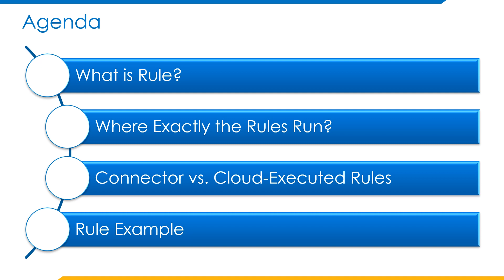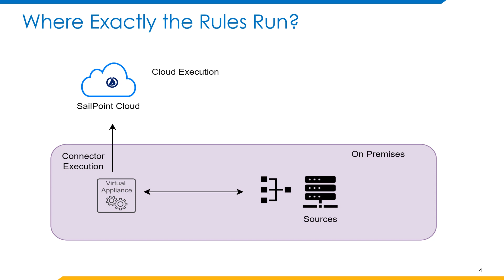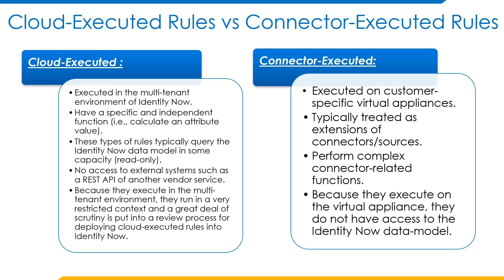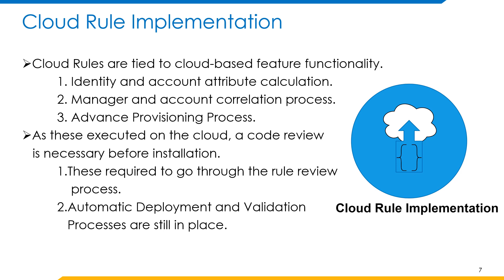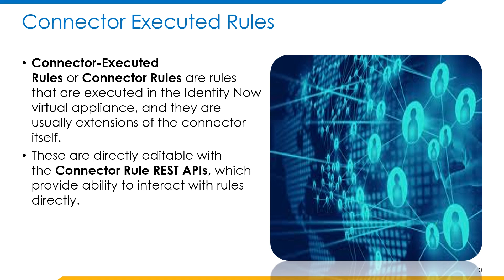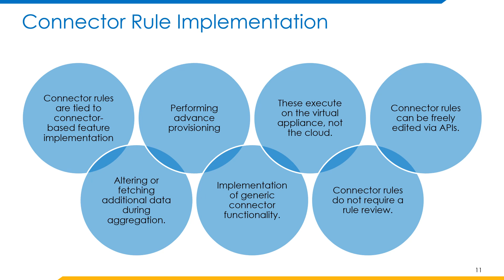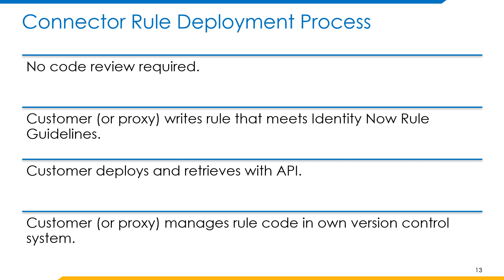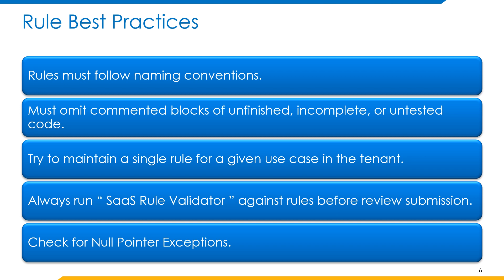ENHiSecure SailPoint IdentityNow Rules - An Overview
Mahesh Mukku of ENH iSecure elaborates on all available Rules and their functions in SailPoint's Identity Now platform.

he also covers a bit of an overview of what can we accomplish as business use cases using these rules.